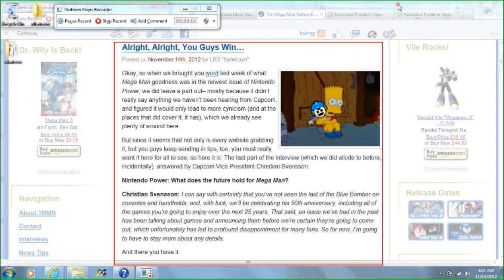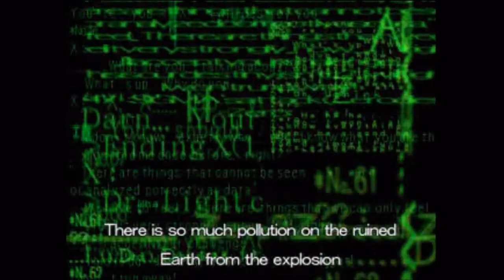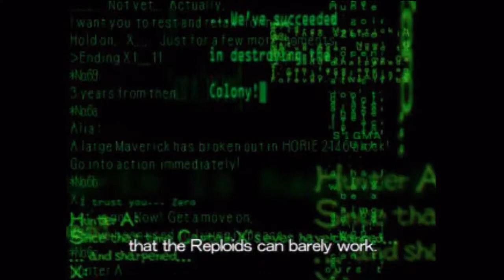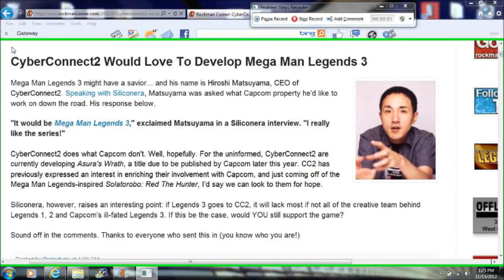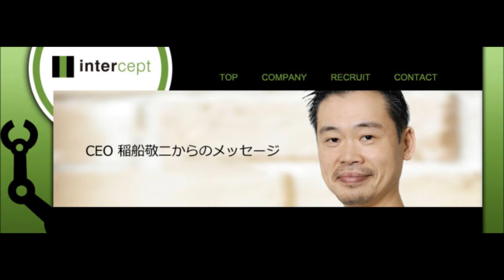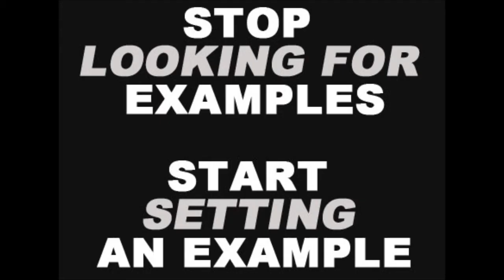Capcom wants to celebrate "50th Megaman Anniversary" = Full of shit, here's why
IMPORTANT LINKS

In the future we'll get a new game for "Megaman 50th Anniversary"  - Christian Svenson

An idea for where Capcom should send their next project.

"Social Mobile" Megaman project at Capcom.

LOL Capcom wants fans to "keep expectations in check" for the 25th Anniversary.